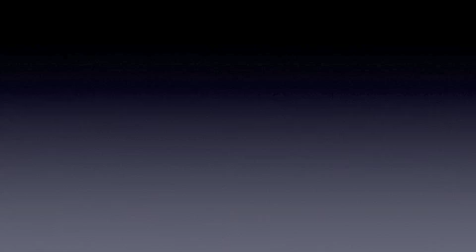coachzeetv - NO TRAVEL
The images and music are not copyrighted by COACH ZEE TV... We don't not own the rights to The Police "Every Breathe You Take"... This youtube video is for viewing purposes only...